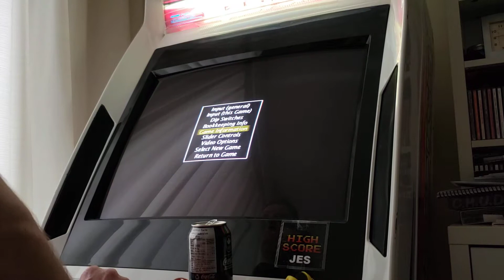Zero Wing [M.A.M.E.]